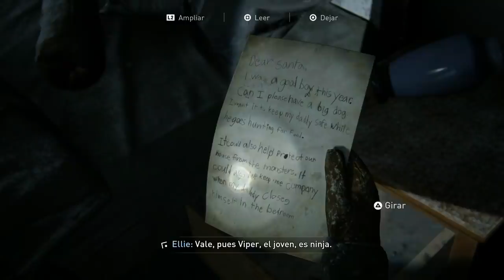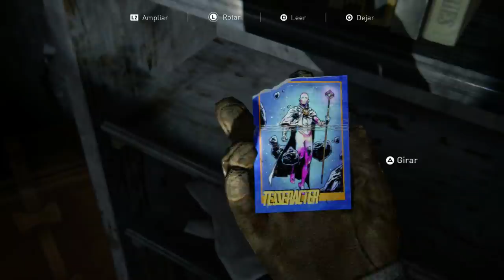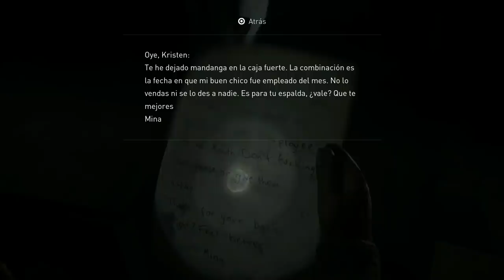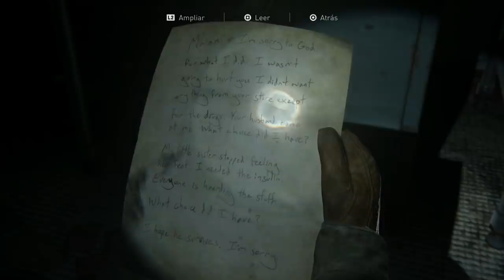The Last of Us Parte 2 (Gameplay Español, Ps4) Capitulo 2 Incursion